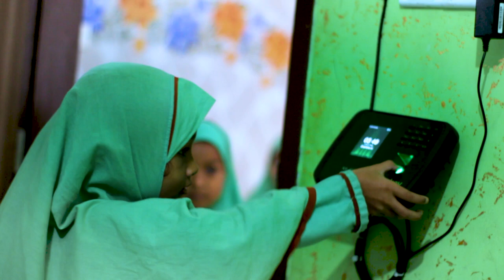ছোট এ আমলটি করলেই আপনি হবেন জান্নাতি । Dr. Mohammad Kafiluddin Sarkar Salehi । kazi tv